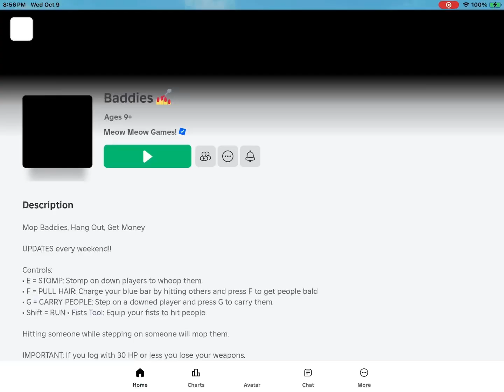￼ episode four is here ￼👌✨🥳🥳🥳🥳🤩